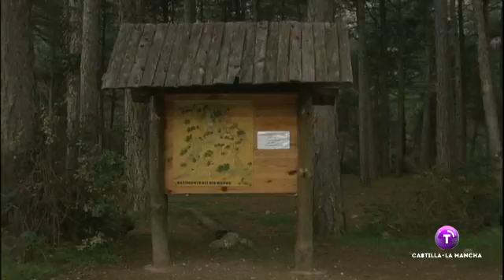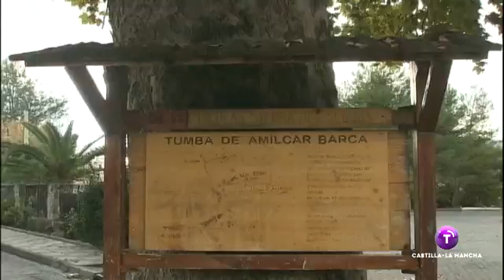Ganadería de Las Ramblas (Nuestro Campo Bravo - Año 2006)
En 1950 solicitaron la prueba los hermanos Esteban y Auxilio Tabernero Rodríguez, anunciando “Esteban y Auxilio de Iruelo”. Por no haber terminado dentro del plazo establecido tuvieron que empezar nueva prueba en 1953. Se lidiaron las novilladas en las plazas de Alicante, Madrid, Valencia, Palmas y Madrid-Vista Alegre, lidiando la corrida de toros en la plaza de Vista Alegre, siendo por fin admitidos. En 1964 pasa a anunciarse Auxilio Tabernero Rodríguez y se vende a don Manuel Benítez Pérez en 1965, el cual adquirió en 1966 un lote de hembras de don Carlos Urquijo, eliminando la anterior procedencia y variando el hierro. A finales de 1986 fue adquirida por don José María Soberino e hijos variando el hierro y divisa. En 1990 fue adquirida por su actual propietario que varía nuevamente el hierro y la forma con vacas de Salvador Domecq (“Toros de El Torero”).
Datos UCTL